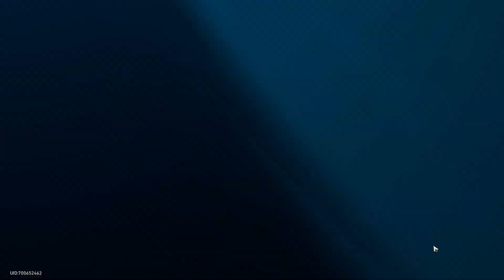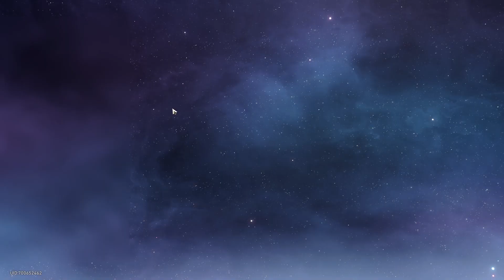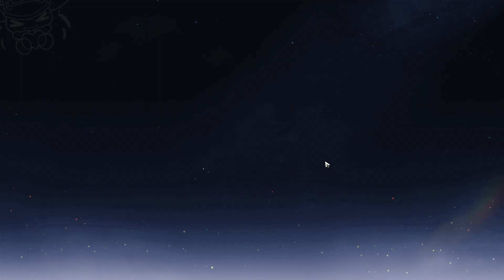Honkai Star Rail #02 / Die ersten Ziehungen / PC Gameplay Deutsch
Lets Play Honkai Star Rail PC Gameplay Deutsch
Spiel: Honkai Star Rail
Publisher: Hoyoverse (Genshin Impact Macher)

Beschreibung:
Das neue HoYoverse-Spiel Honkai: Star Rail kommt! Zu den Sternen!
□ Erkunde einzigartige Welten – Entdecke das grenzenlose Universum voller Wunder
3, 2, 1, der Warpsprung beginnt gleich! Eine Raumstation mit versiegelten Kuriositäten, ein fremder Planet mit ewigem Frost, ein Raumschiff auf der Jagd nach Ausgeburten ... Jeder Halt des Astralexpresses bietet einen noch nie dagewesenen Blick auf die Galaxie! Erforsche fantastische Welten und Zivilisationen und entdecke die Geheimnisse jenseits aller Vorstellungskraft!
□ Fesselndes RPG-Erlebnis – Ein unvergleichliches Abenteuer jenseits der Sterne
Begib dich auf ein galaktisches Abenteuer, bei dem du die Geschichte bestimmst. Unsere hochmoderne Spiel-Engine sorgt für eine fesselnde Geschichte, während unser innovatives Mimiksystem realistische Emotionen einfängt und die Originalmusik von HOYO-MiX die richtige Stimmung garantiert. Schließ dich uns jetzt an und reise durch ein Universum voller Konflikte und Zusammenarbeit, in dem deine Entscheidungen das Ergebnis bestimmen.